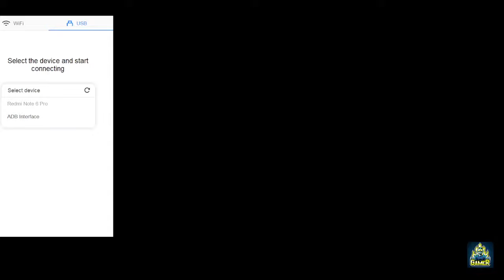Teg Gaming SMP Live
Skribbl.io live stream

Streaming By
Teg_Bunny